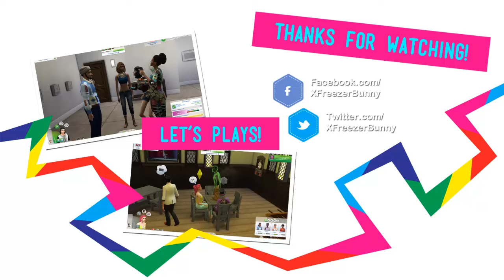Let's Play: The Sims 4 City Living - (Part 2) - Media Intern!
- Hey guys! In this part, We spend the day working at home with Caspar as a media intern and Cassandra visits our next door neighbor!